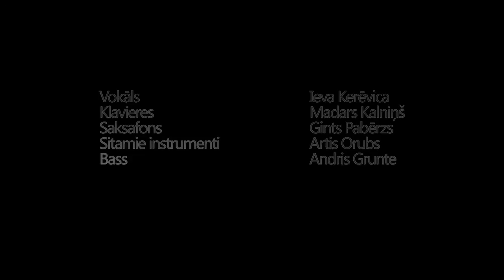Ieva Kerevica 2013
Latvian Ethno Jazz programm trailer

Ieva Kerevica-vocal
Madars Kalnins-piano
Gint Paberzs-saxophone
Artis Orubs-drumms
Andris Grunte-bass